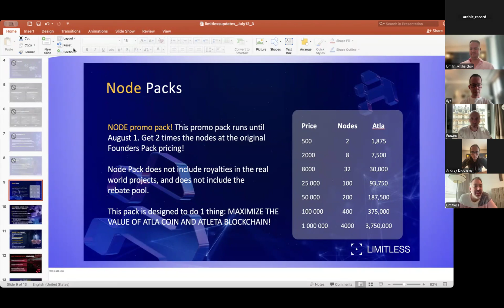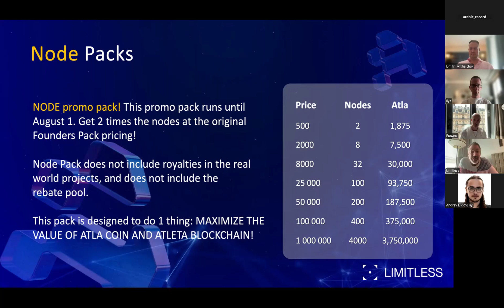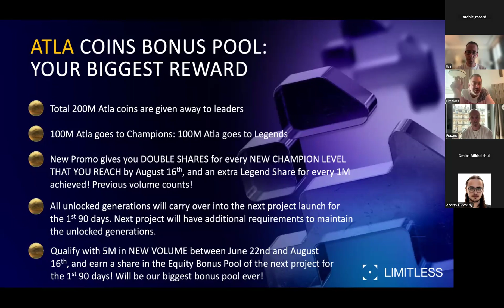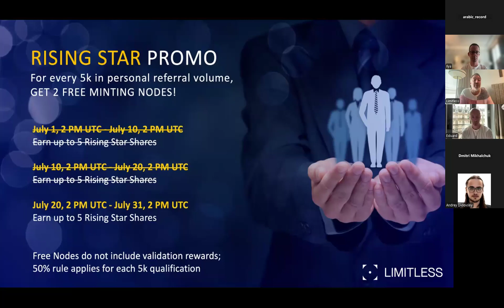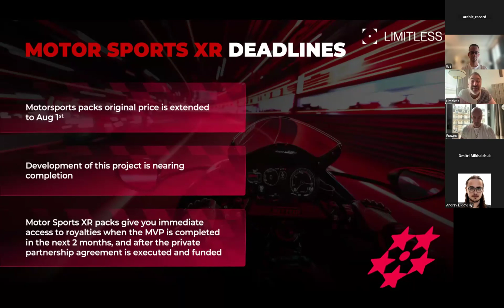LIMITLESS GLOBAL CALL July 25th | Arabic